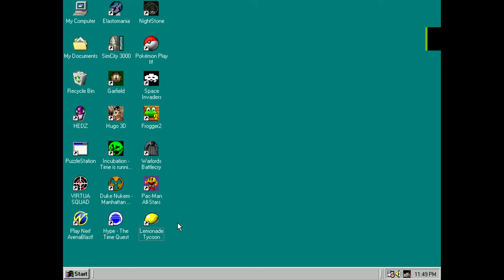Lemonade Tycoon PC Gameplay (Windows 98 - PCem v17)